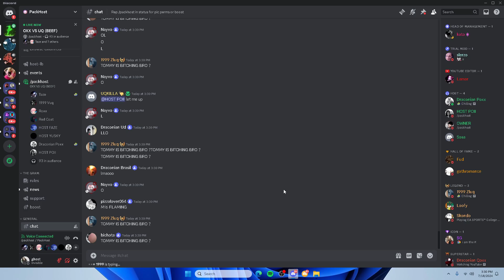M16 vs Tommy (discord packing)